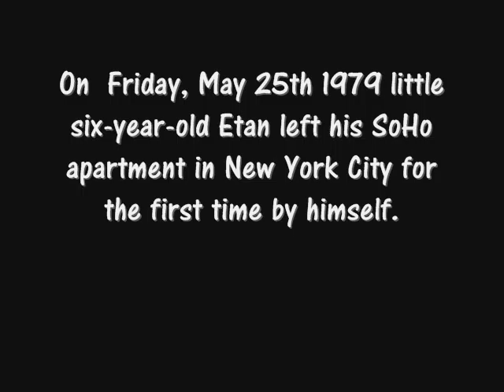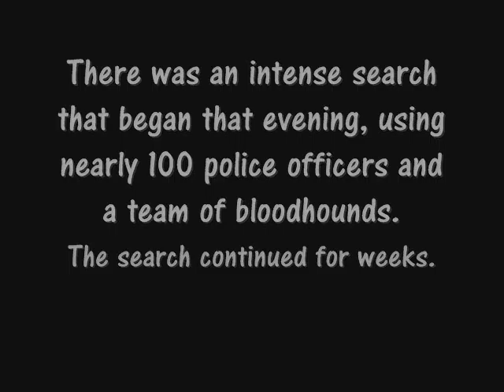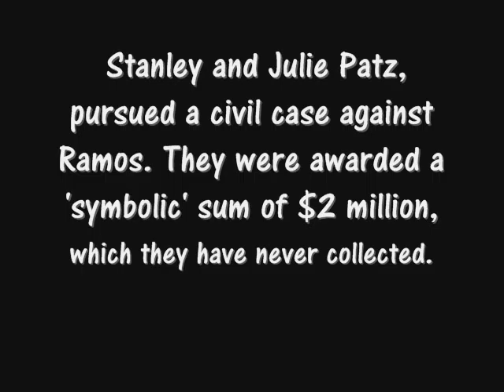Etan Patz - His Story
Sorry if the information is wrong, got it from google. RIP xo